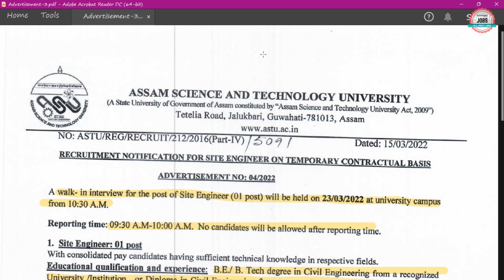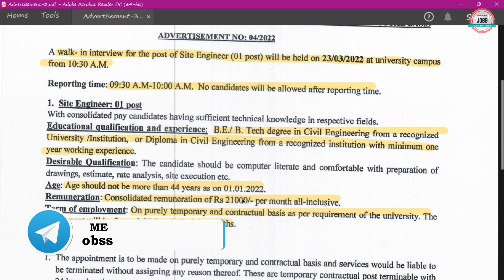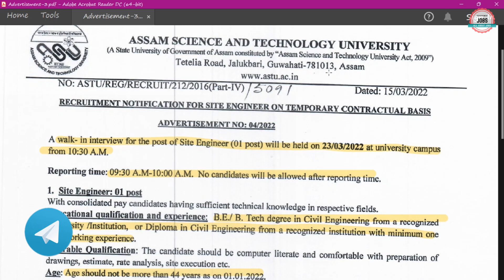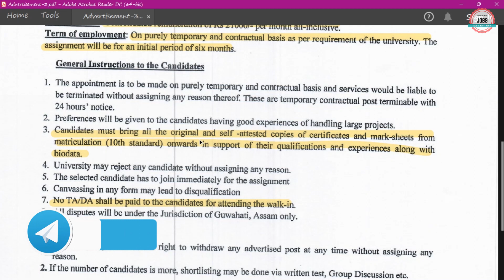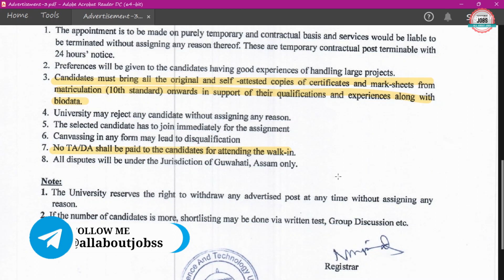ASTU RECRUITMENT 2022 | ASTU SITE ENGINEER RECRUITMENT 2022 | DIPLOMA | B.TECH | ASTU VACANCY 2022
Assam Science and Technology University (ASTU) has Inviting Offline Application Form for the Recruitment of Site Engineer. Those candidates are interested in the following process of ASTU Site Engineer Recruitment 2022 & complete the required eligibility criteria can watch the full video and Apply Offline for ASTU Vacancy 2022